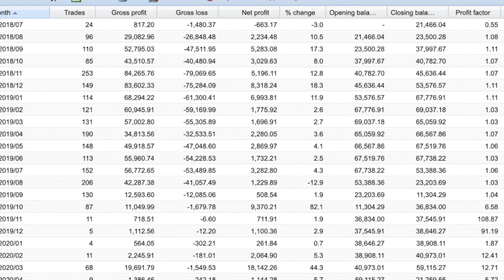SmartOptions New & Improved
Smart Options New Improved & ready to ROCK!